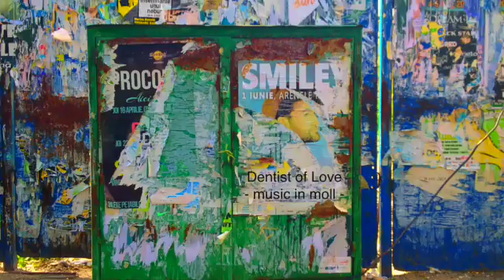Mein Film 1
NOVOCAIN °°° the penelope project